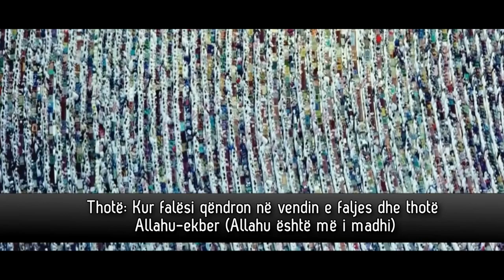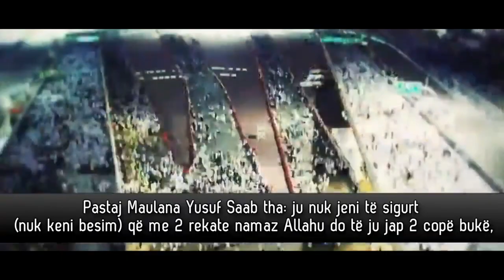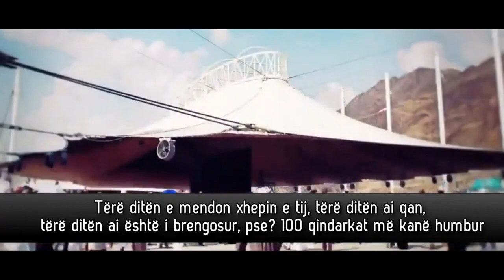Allahu e nderoi ummetin e Muhammedit ‎ﷺ përmes Namazit!